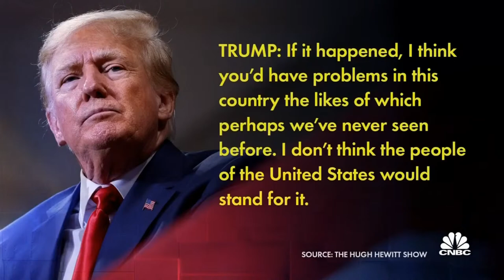What the Franklin w/ Chip Franklin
Trump is losing it, The Republicans have lost it, and or country is divided in two. How could it get worse? Wait and See.